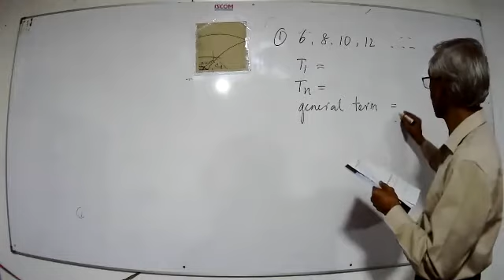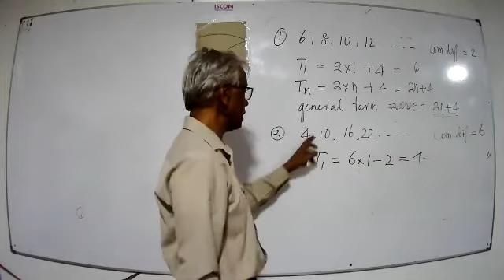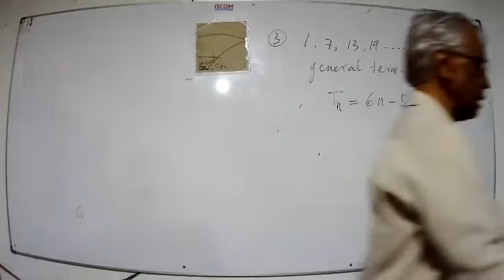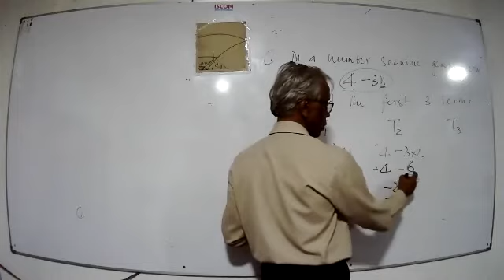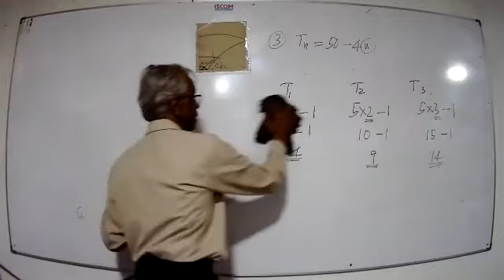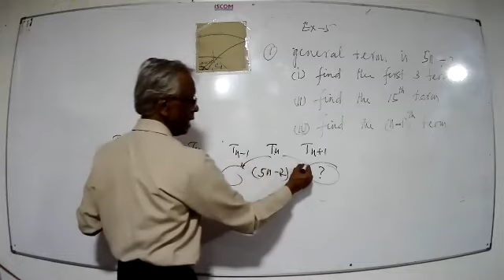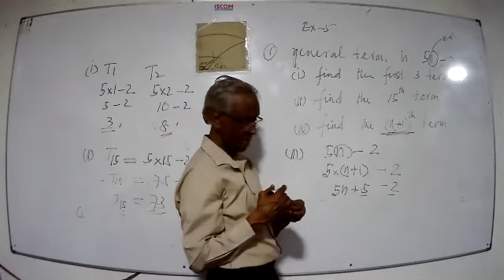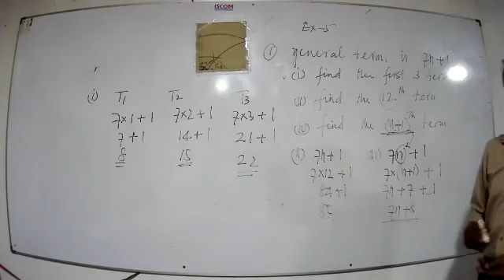Grade 9 em 2021 1 14 part iii